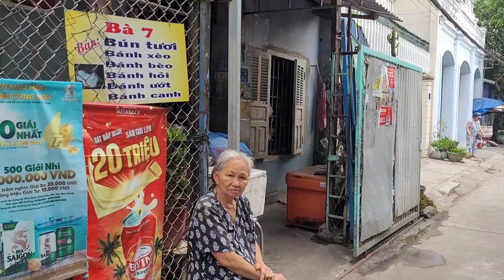Xứ nẫu Phú Yên -Nhà xưa chuẩn bị phá bỏ tại Tuy Hòa.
Cô chú,anh chị và các bạn vào xem kênh và đăng ký ủng hộ mình nhé.